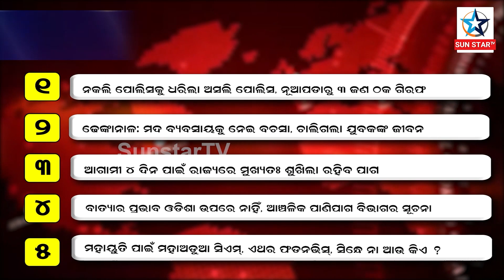NEWS HEADLINES...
ପ୍ରତି ଘଣ୍ଟାର ଗୁରୁତ୍ବପୂର୍ଣ୍ଣ ଖବର ଉପରେ ନଜର ପକାନ୍ତୁ ।